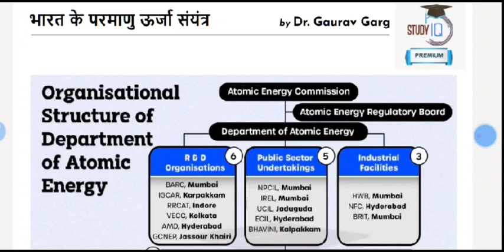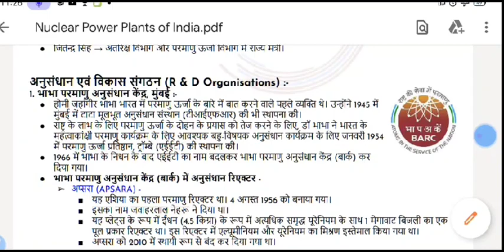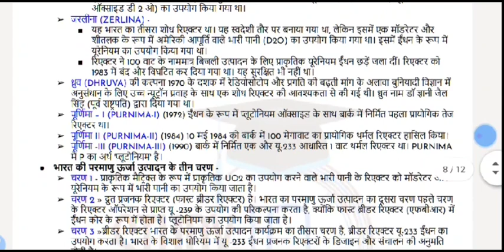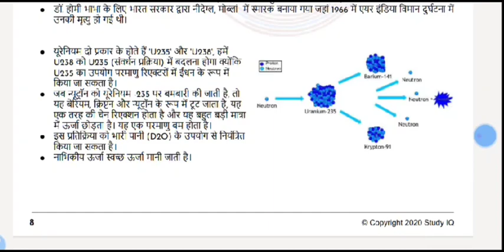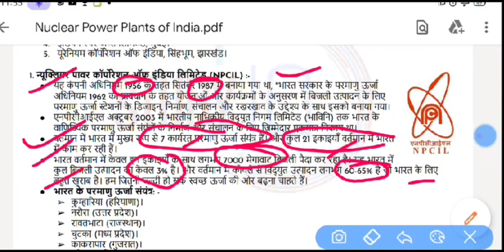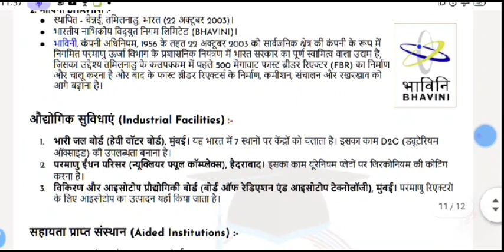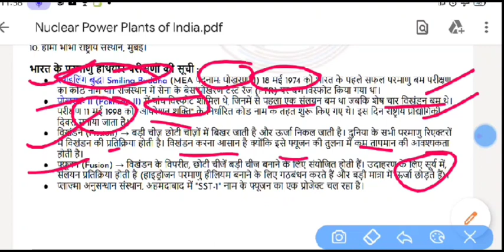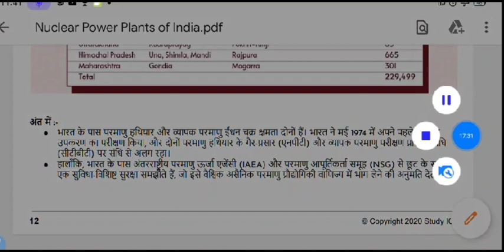static gk 2021 List of nuclear power plant of India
इस वीडियो में  static gk के अंतर्गत भारत में सभी न्यूक्लियर पावर प्लांट के बारे में विस्तार से समझाया गया